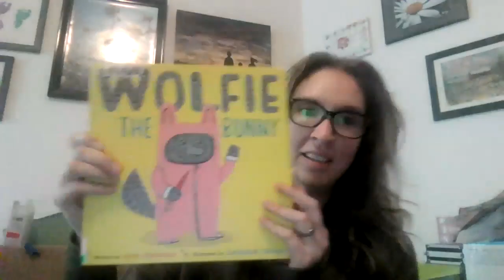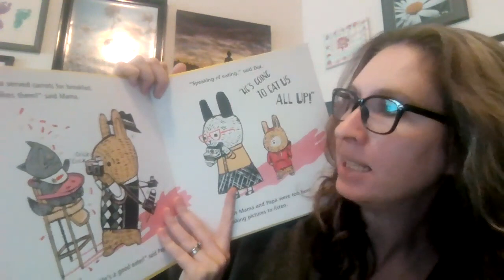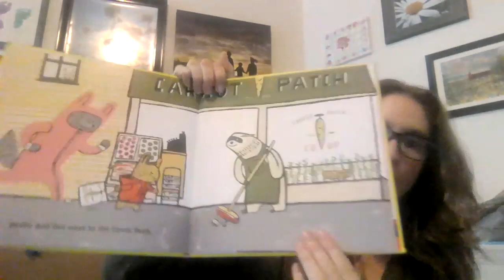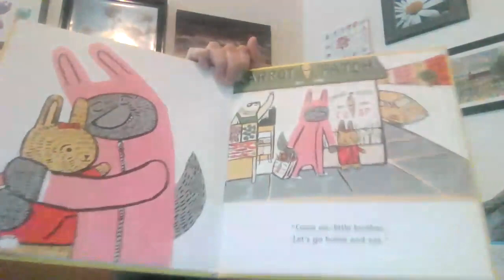Chelsea's Story - October - Cultivating Relationships - Week 4